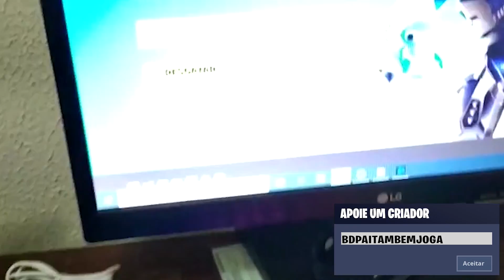JOGUEI UM CAMPEONATO VALENDO DINHEIRO - FORTNITE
Fortnite 2020